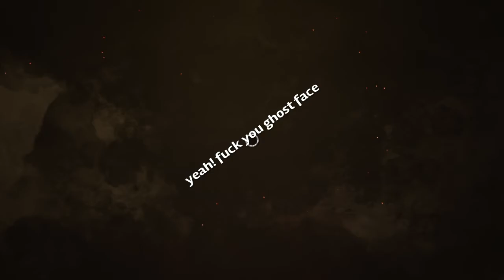DBD custom match or DBD karaoke booth??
Alright I hope y’all enjoy the dead by daylight video I know it’s a bit different but I had a lot also let me know what you think of the new editing style!!